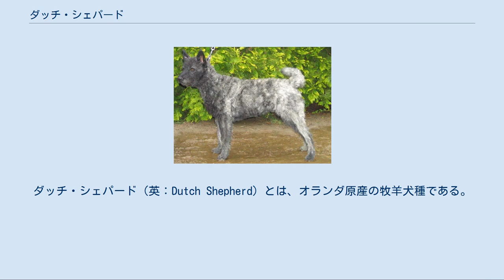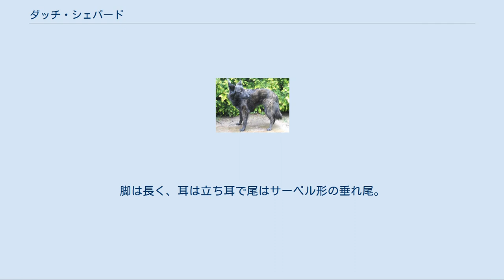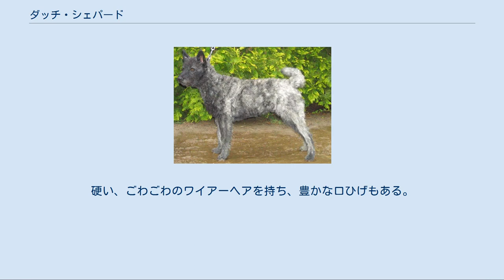ダッチ・シェパード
ダッチ・シェパード（英：Dutch Shepherd）とは、オランダ原産の牧羊犬種である。
現地に古くから存在する犬種で、ジャーマン・シェパード・ドッグやベルジアン・シェパード・ドッグとも近い関係にある。
19世紀末、独立の犬種として維持する意識がオランダ国内で高まり、犬種クラブが結成されるとともに、ジャーマン・シェパードやベルジアン・シェパードとの差別化が図られ、「ブリンドル」のみを毛色として認めることとなった。
ブリンドルであれば、さまざまな毛の長さが認められ、現在ではショートヘアード、ロングヘアード、ラフヘアード（コースヘアード）の3種に分類されている。
 ダッチ・シェパード・ドッグは、ドイツ・オランダ・ベルギーのあたりに古くから存在していた牧羊犬を先祖とする。
19世紀後半以降、各国独自の犬種を確立する機運が高まり、オランダでもオランダ独自の犬種を作出するべく、1898年にダッチ・シェパード・クラブが結成された。
はじめ、ダッチ・シェパード・とジャーマン・シェパード・ドッグ、ベルジアン・シェパード・ドッグは非常に似通っていたが、それぞれ独自性を高めるために差別化が図られたダッチ・シェパードは「ブリンドル」が特色とされ、1914年にはブリンドル以外の毛色の個体は同クラブの公認が得られなくなった。
その後、遺伝子の多様性を増すために他の毛色が認められた時期もあるが、196年代以降、再度、ブリンドルのみを認めることとなった。
一方、ドイツで改良が進んだジャーマン・シェパード・ドッグは大型化が進んだため、現在のジャーマン・シェパードはダッチ・シェパードやベルジアン・シェパードよりやや大きい。
 ショートヘアード・ダッチ・シェパード ロングヘアード・ダッチ・シェパード コースヘアード・ダッチ・シェパード ダッチ・シェパードは作業犬としての能力が高く、猟犬や番犬、牛追い等の他、警察犬や軍用犬、盲導犬、災害救助犬などとして活躍しているが、扱いやすい性格で家庭犬としても向いている。
体高55〜62cm、体重29.5〜30.5kgの大型犬で、身体能力は高く、運動量も多い。
ドッグスポーツにも適している。
 容姿は整っていて脚が長く、引き締まった体つきをしている。
脚は長く、耳は立ち耳で尾はサーベル形の垂れ尾。
毛色は金や銀を基本色とするブリンドル（斑入り）である。
上毛は硬め、下毛は羊毛状の二重のコートを持ち、防寒性が高く雨天にも対応できる。
毛の長さによってショートヘア、ロングヘア、ラフヘア（コースヘア）の3種がある。
ショートヘアは、他の2種より手入れがしやすく、もっとも人気のある種で、飼育頭数はロングヘアの倍ほどになる。
ロングヘアは美しいロングコートを持ち、たてがみや後ろ脚の飾り毛が特徴的である。
コートの手入れが大変なため、一時期は飼育頭数が減少し、絶滅が危惧された。
ラフヘアードはデズモンド・モリスによれば最も古い種類というが、現在の飼育頭数は少なく、希少な存在である。
硬い、ごわごわのワイアーヘアを持ち、豊かな口ひげもある。
ドッグショーでは3種に分かれて審査されるが、国によっては、毛の長さの異なる個体の交配を認めている。
 性格は忠実で状況判断力に富み、人懐こく真面目で友好的である。